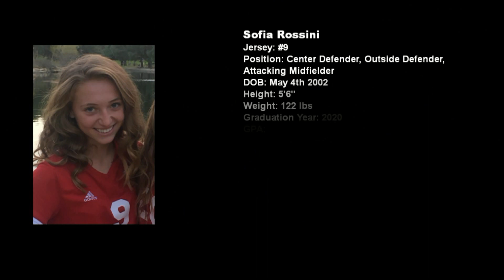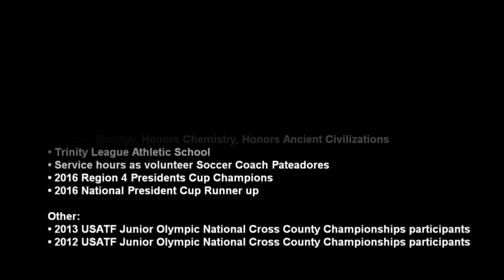Sofia Rossini #9 Center Defender - Pateadores Irvine Academy Reserve 2002